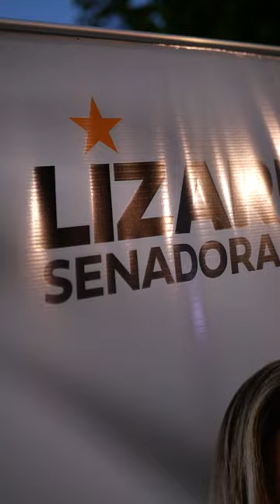Lizarella Valiente lanzamiento de campaña Lista 1